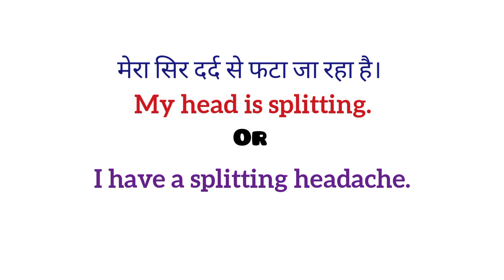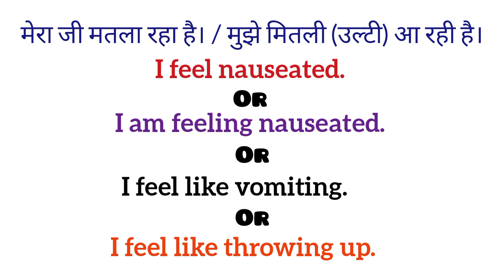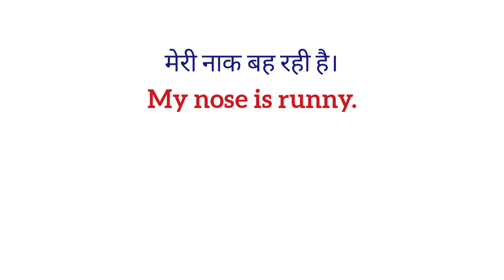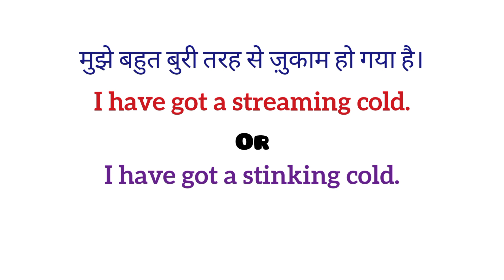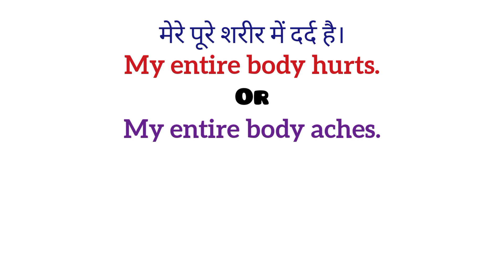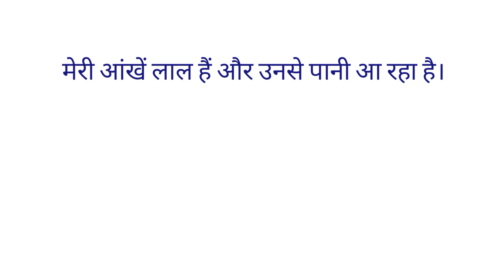Daily Use English Sentences Related To Health Problems|English Speaking Practice|Talk About Health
Do you know how to tell your health problems? Through this video you will learn to talk about health issues.